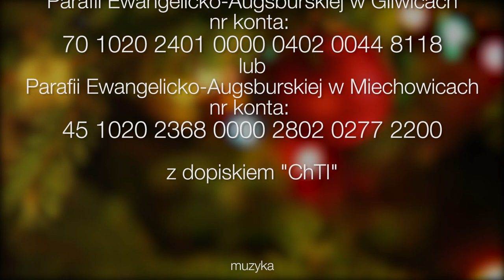Boże Narodzenie 2015 - 25.12.2015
Życzenia świąteczne ks. bp. Jerzego Samca – Zwierzchnika Kościoła Ewangelicko-Augsburskiego w RP